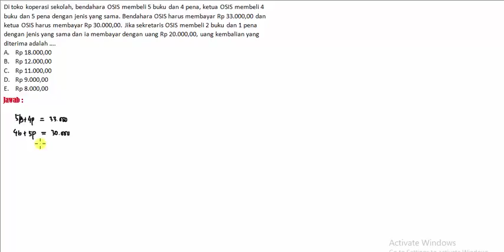UN MAT 2016 07